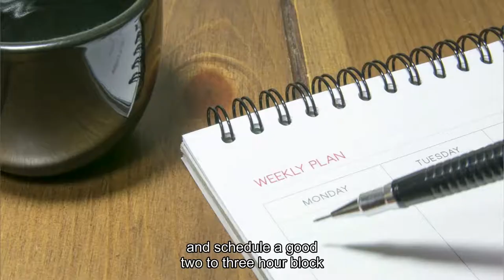Hotel Sales Training - Follow Up After The Tradeshow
Getting home from a recent tradeshow? Ensure your tradeshow follow up is on point and deepening your connections with your new client friends!